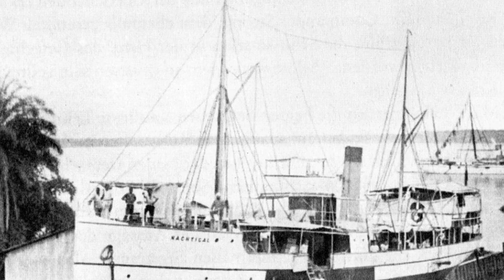Die vergessene deutsche Kolonie in Westafrika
Über 30 Jahre lang herrschten die deutschen über Kamerun, das am strategisch wichtigen Kamerunfluss gelegen war und als Ausgangspunkt für den Handel in Westafrika diente. Sie brachten neueste Technologien und Infrastruktur, die teilweise bis heute steht, regierten aber im Gegenzug mit eiserner Hand über die Einheimischen.

In der Serie über die deutschen Kolonien schauen wir uns heute Kamerun an, beantworten die Frage, wie sie in deutschen Besitz geraten ist, wie die Kolonialherrschaft verlaufen ist und was bis heute noch von der deutschen Herrschaft geblieben ist.